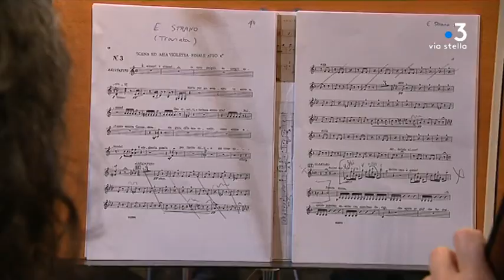Bastia : des grands airs d'opéras pour le concert du nouvel an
C'est une première à Bastia : le concert du nouvel an. Il aura lieu jeudi au théâtre municipal. Au programme : des grands airs d'opéra, interprétés par des solistes corses et italiens, qui seront accompagnés d'un orchestre créé pour l'occasion.

Intervenants : Alessandro Bombonati, chef d’orchestre du conservatoire Giuseppe Verdi de Milan // Alexis Garibaldi, élève de 2ème cycle au conservatoire Henri Tomasi // Julia Knecht, soprano Equipe : Maia Graziani, Guillaume Leonetti